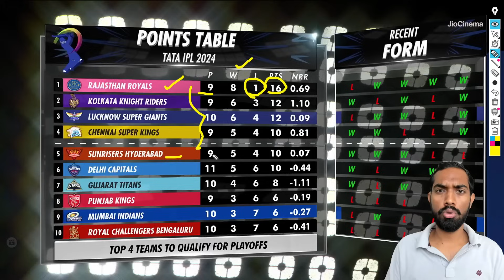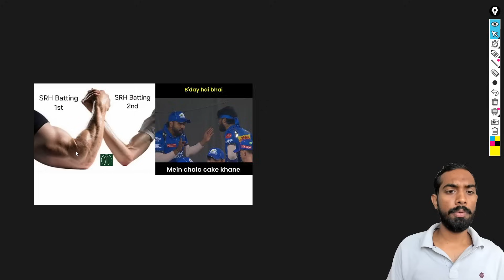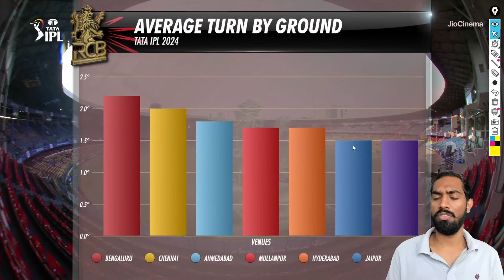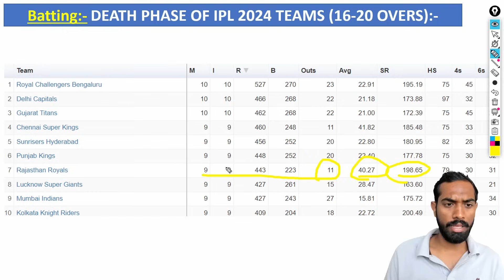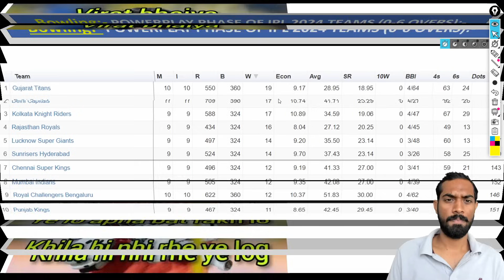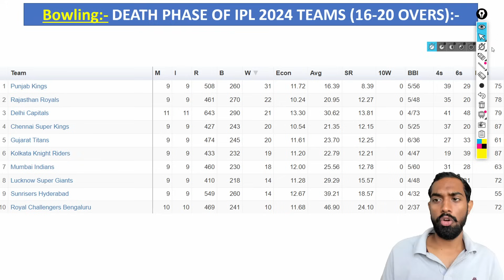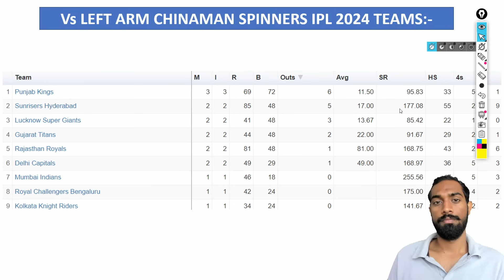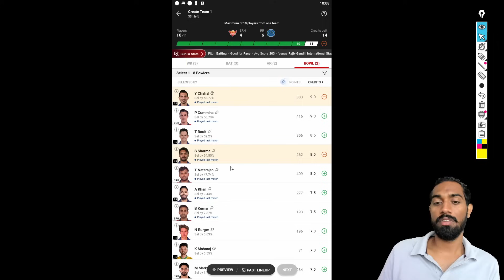SRH vs RR Dream11, SRH vs RR Dream11 Prediction,Sunrisers Hyderabad vs Rajasthan Royals Dream11 Team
SRH vs RR pitch report
SRH vs RR report

1. This analysis is based on my

2. Dream11 takes great care to comply with all central and state legislation in India to ensure that  users are fully protected. Every contest on the  platform is carefully designed to comply with applicable statutes and regulations in India.